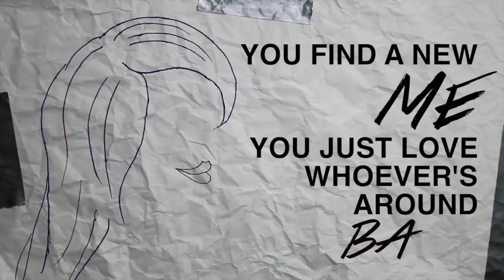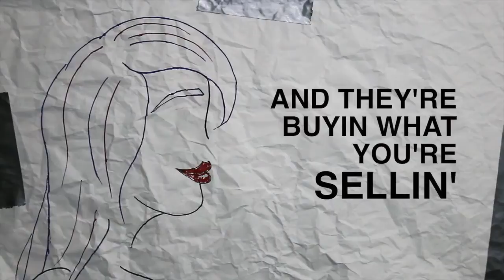Linus Of Hollywood - Whoever's Around (Lyric Video)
Video by Ryan Hamilton